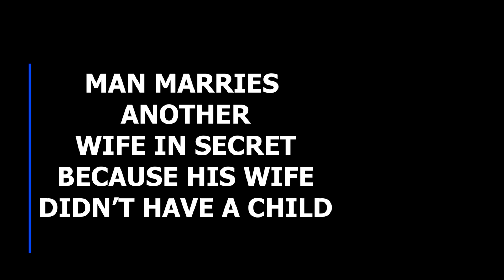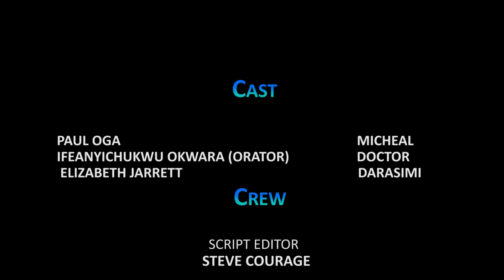Nigerian Man Secretly Marries Another Wife Bcs His Wife Doesn't Conceive & REGRET FOREVER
Nigerian Man Marries Another Wife in Secret BCS His Wife Didn't Have a Child & REGRET FOREVER